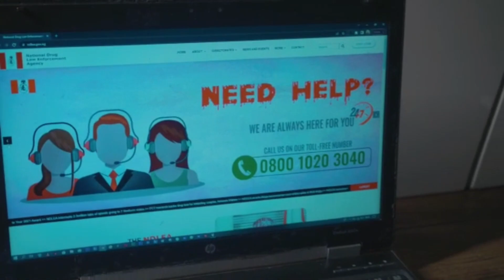Labaran Talabijin na 11-07-2023 UNITY FM-TV